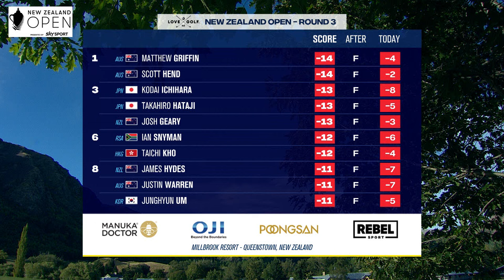Hend maintains share of lead | Round 3 highlights | New Zealand Open presented by SKY SPORT 2024